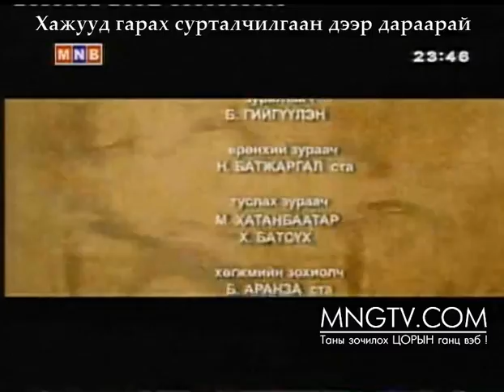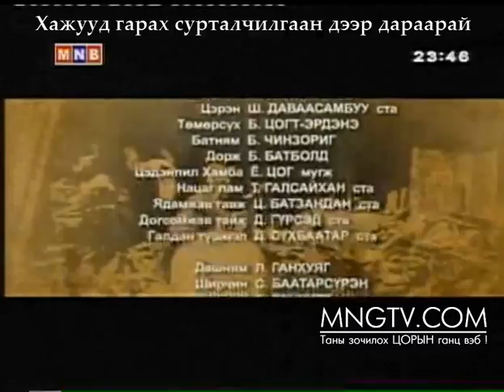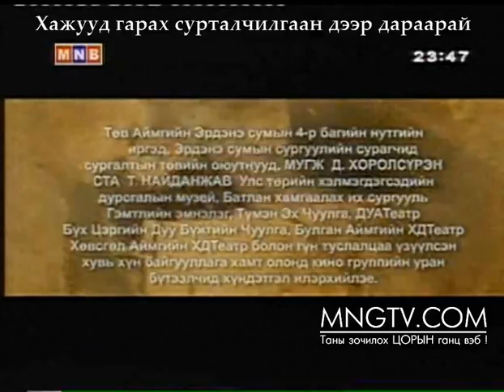Улаан эрэг 11 дүгээр анги 2 р хэсэг